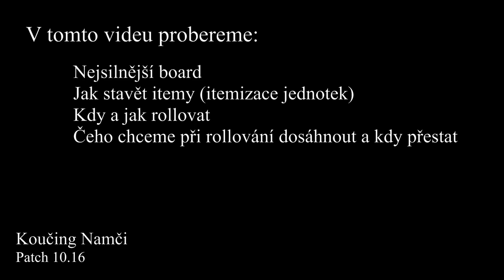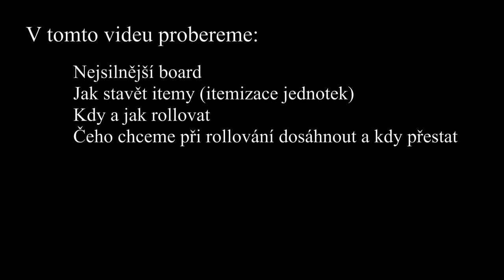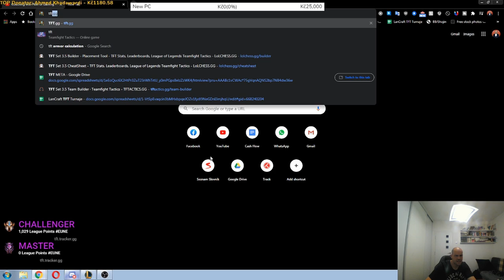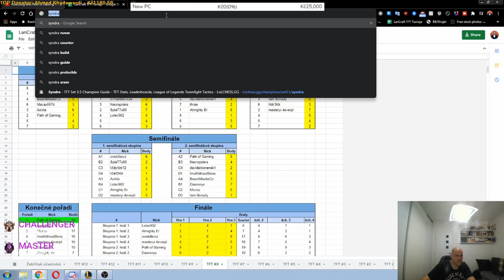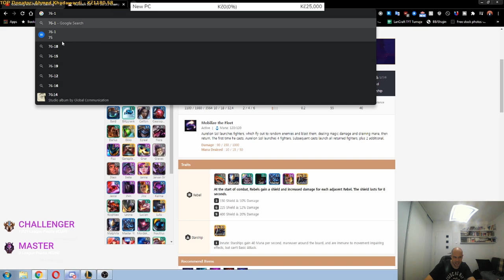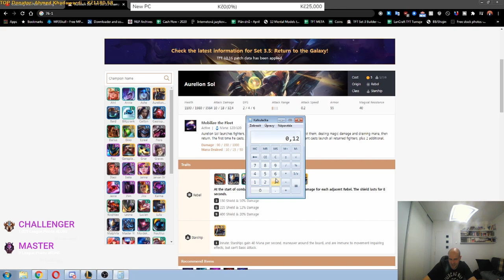TFT |Teamfight Tactics patch 10.16| CZ | Coaching Namči, kdy rollovat, jak a co tím získat!